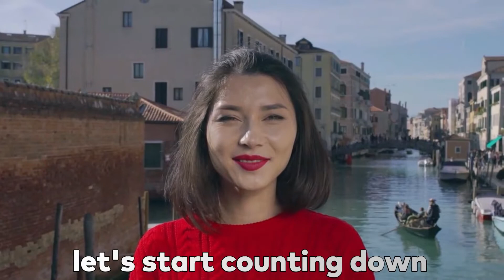10 Action Movies Of All Time (According To IMDb) | 2022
There are a lot of action movies for people who like to see people fight or run at high speeds. But out of the hundreds of movies in this genre, there are a few that stand out and deserve the praise and attention they've received over the years.
If you look at IMDb's ratings of the best action movies ever made, you'll see that the best ones have a good story and action scenes that are well-choreographed. Even though these movies all have some of the best fights, car chases, one-liners, and characters, they are also meant to make you think. They are the best because of this. So let's start counting down.

Mad Max: Fury Road, 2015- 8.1
Leon: The Professional (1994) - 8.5
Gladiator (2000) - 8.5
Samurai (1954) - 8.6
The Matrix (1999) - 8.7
Spider-Man: No Way Home (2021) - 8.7
The Lord Of The Rings: The Fellowship Of The Ring (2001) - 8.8
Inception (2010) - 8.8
The Lord Of The Rings: The Return Of The King (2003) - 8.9
The Dark Knight (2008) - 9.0

Hope you can watch these movies in a home theatre or with some cool headphones.
Tell us what you think of this list in the comments section below. Please follow our YouTube channel to see more entertaining videos.

1)This video has no negative impact on the original works (It would actually be positive for them)
2)This video is also for teaching purposes.

10 Action Movies Of All Time (According To IMDb) | I AM UNIVERSE